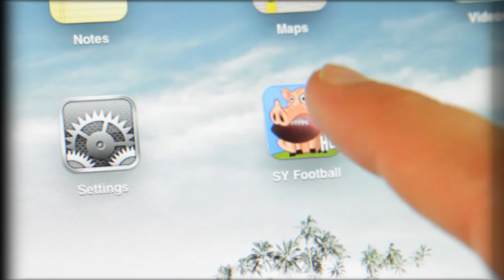My iPad iBuddy (Steve Young Football My Buddy Spoof)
Defend the football galaxy against WILD PIGS, TORNADOS, CRAZY FANS, and more in a single and multiplayer sports adventure!